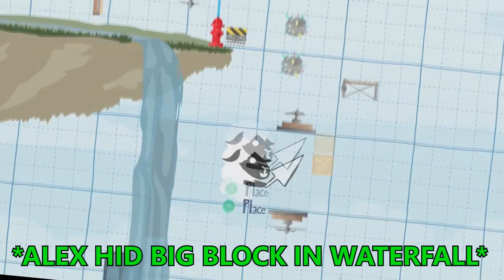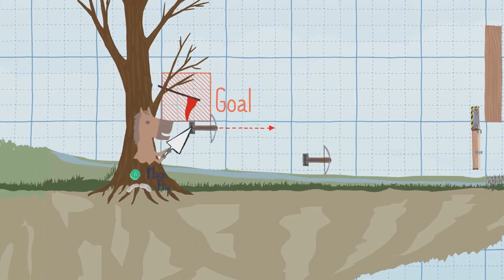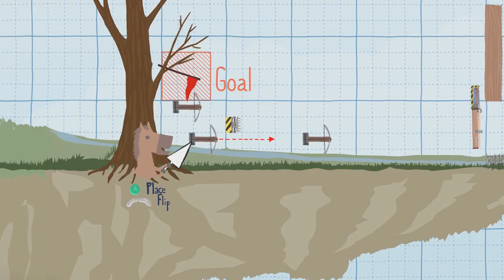ABOP Plays - Ultimate Chicken Horse Ep. 1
We get pretty hype into this game. Expect a handful more episodes with even more screaming and anger. The game isn't finished yet and still needs funding on kickstarter. Check it out.